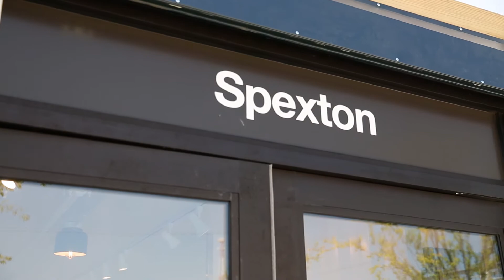All About Spexton Boxyard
Spexton Boxyard, opening September 2017, is the newest member of the Spexton family of stores.

A throw-back to our roots, Spexton Boxyard will feature classic Spexton rings, bracelets, necklaces, cuffs